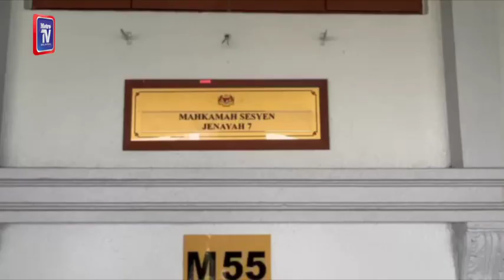Pelik tindakan rakan baik paksa ke hospital, rakam video Bella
KUALA LUMPUR: Pengasas Rumah Bonda, Siti Bainun Ahd Razali hari ini memberitahu Mahkamah Sesyen di sini, bahawa dia tidak mereka-reka cerita mengenai remaja perempuan sindrom Down yang dikenali sebagai Bella dibawa ke klinik untuk mendapatkan rawatan.